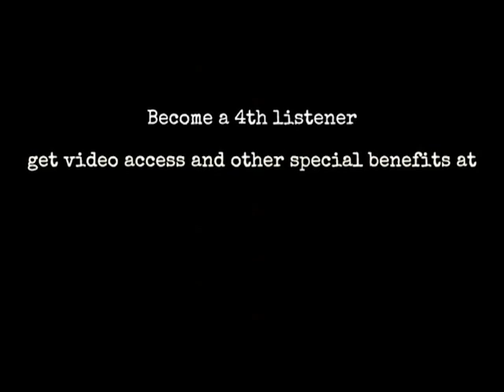Ep #172 funny moment - David Fitzgerald vs John Christy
From episode #172 Jesus: Lord or Legend